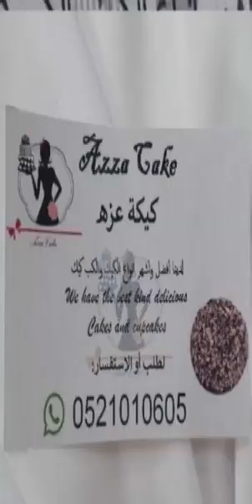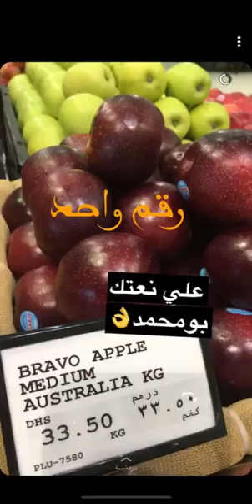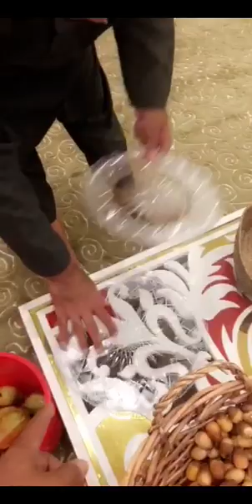خالد الخالدي-ويش لك في الداب وشجرته